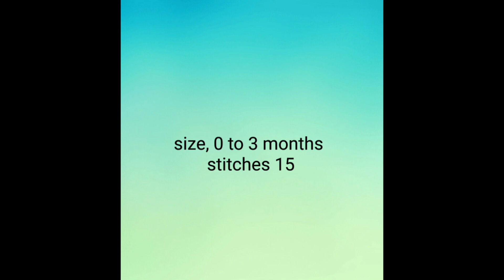New born baby shoes# 344, 0से 3 महीने के बच्चे के लिए बनाए